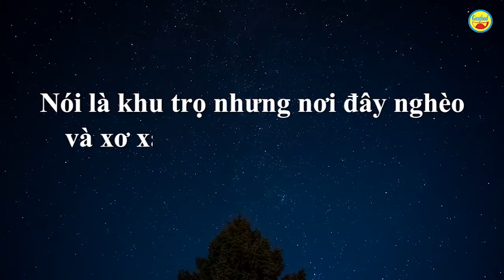Cảnh phát tiền giúp dân trong đại dịch Covid-19 mà ai cũng khóc khiến ứa nước mắt theo - Guufood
Dịch Covid-19 đã khiến cuộc sống của người sống ở xóm trọ 12 phòng trên đường Đồng Văn Cống, TP.Thủ Đức trở nên chao đảo, tơi tả..

Đến thăm bà con, Guufood rất xót xa khi thấy nơi ở xuống cấp trầm trọng, nắng thì nóng, mưa thì ngập. Vì nghèo nên họ chọn nơi đây làm chỗ dừng chân sau ngày dài đi làm.

Tâm sự với Guufood, chú Bào – đại diện dãy trọ cho biết, các gia đình ở đây đa số từ miền Tây lên Sài Gòn mưu sinh. Dịch covid-19 ập tới khiến mọi người thất nghiệp. Cuộc sống vốn đã khó khăn nay còn khó khăn thêm gấp bội.

Guufood thay mặt mạnh thường quân gửi đến mỗi gia đình 1,5 triệu đồng. Dù không nhiều nhưng hy vọng mọi người ở đây có thêm chi phí để trang trải. Guufood mong rằng, dịch mau chóng qua đi để tất cả mọi người có thể tiếp tục đi làm, có thêm thu nhập bám trụ lại Sài Gòn và nuôi gia đình.